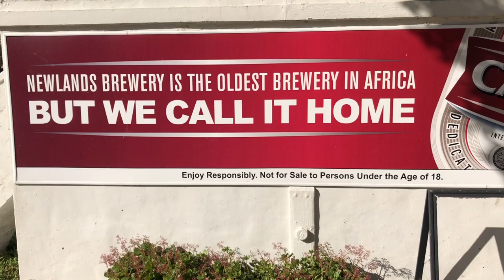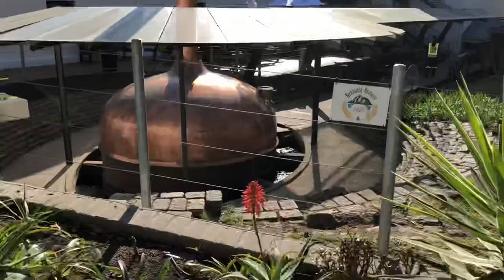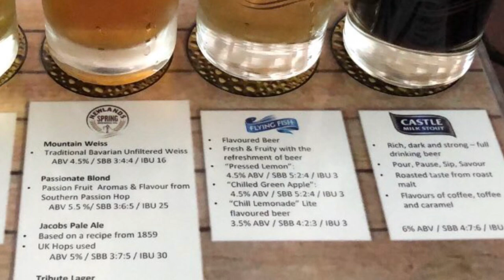Beer Tour and Tasting 🍻 | Fun things to do in Cape Town | VLOG | South African YouTuber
* Click me *

Join me as I go on a really cool tour at the Newlands Brewery in Cape Town.

A really great experience for beer lovers 🍺 ; but also very informative and enjoyable for those of us who aren’t too keen on the beverage.

Cost: R100 (R80 for students)
Tour duration: approx 1 hr

A nice place to go with a group of friends, so you can end off with a round of drinks 🍹.

Shap shap magenge ✌🏾x